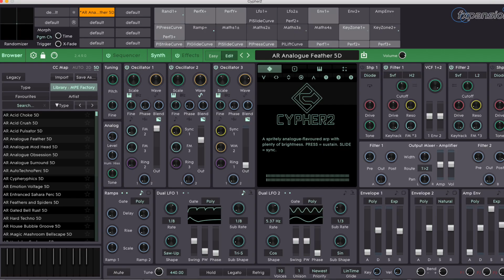Seaboard Block - How to use Arpeggiator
Some thoughts/lesson on playing with the Arpeggiator with Roli 5D touch. Hope it helps. Paul.x